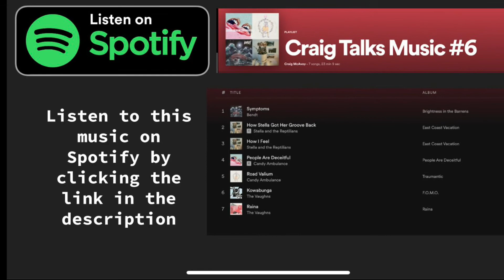Craig talks Music #6 (Bendt, Stella & the Reptilians, Candy Ambulance, The Vaughns)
Live music is back!

Fri 6/25/21 Bendt @ Rare Form, Troy, NY
Sat 6/26/21 The Vaughns w/Stella & the Reptilians and Candy Ambulance @ The Hollow, Albany, NY